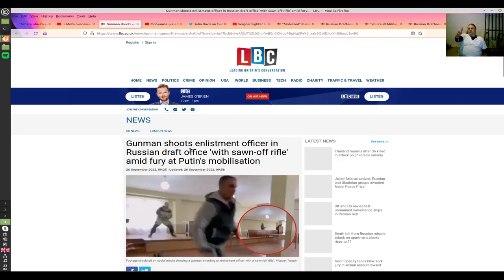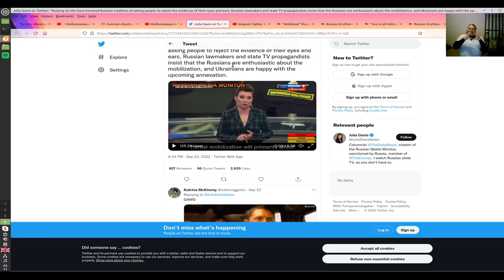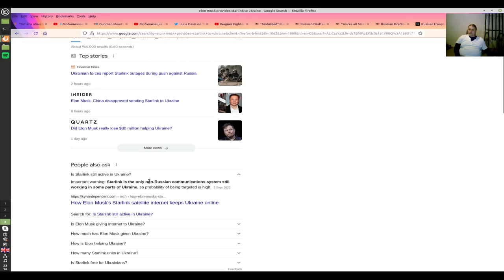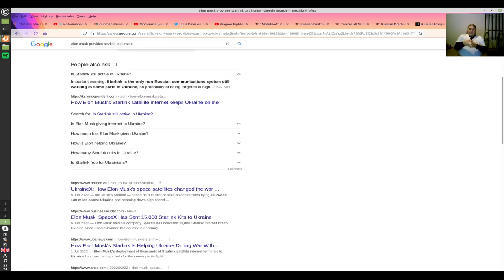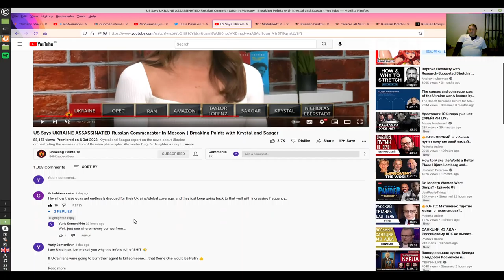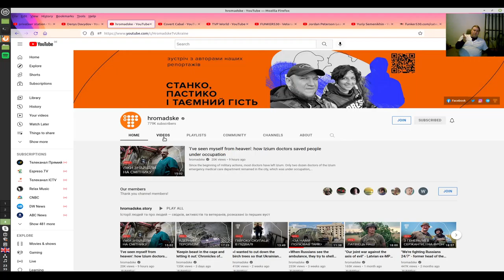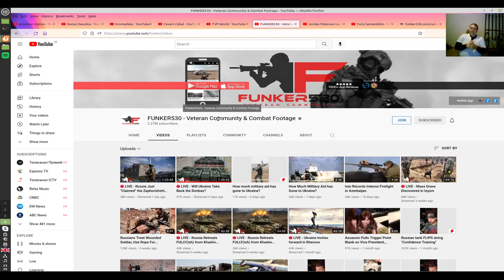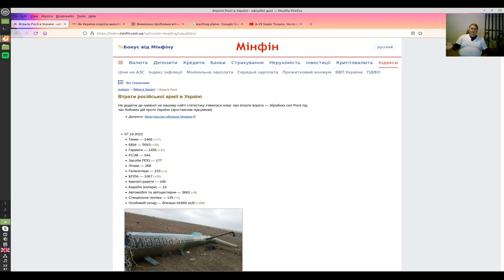Situation in Ukraine on 07 10 2022, Musk and Peterson Talking Commplete Nonsense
Covering the military situation in Ukraine and situation around russian mobilisation as well as Elon Musk and Jordan Peterson talking nonsense and calling to "bow down to Putin"